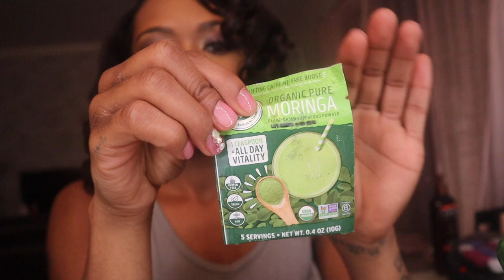🎄A Year with No Inflammation | Heal Gastritis UPDATE VIDEO | My Symptoms& Diet (Questions Answered)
Open for more information regarding this video.

Hello my hive tribe! Today's video is an update to my How I cured my Gastritis. I received a lot of questions about my symptoms and overall diet so this video is to provide more background on my journey. I am not a doctor and can not give medical advise, all I can do is speak of my experience.

I believe diet plays a major part in managing symptoms, in this video I explain my overall diet and the timeline of how the symptoms manifested. I also give my advise on how to eat health when it's not tasty. If this video is of any help to you, please thumbs up as it would mean a lot to me and help my channel.

Catch daily feminine/girly inspiration and motivation on my blog instagram:
@iamqueenieurbane (femininity blog)
@queenieurbane (personal IG)

What I'm wearing:

Want to know what I use to film/edit?
Camera: Canon T7i Rebel
Lighting: Amazon Ring Light
Editing Software: iMovie
Intro: Canva Premium
Outro: Canva Premium